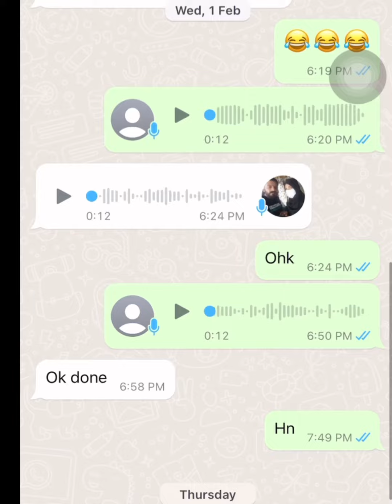Qurandazi me pay free designer dress bilkul free new design 11 march Qurandazi day